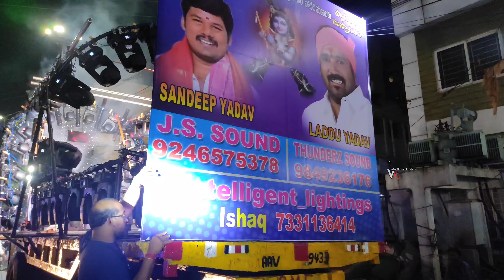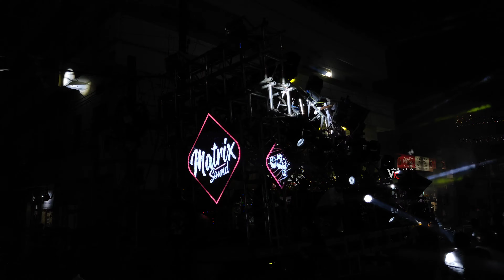World Record Sadar💥 | Laddu Yadav Sadar 2024 | Grand Lighting Truss Setup 2024 Hyderabad